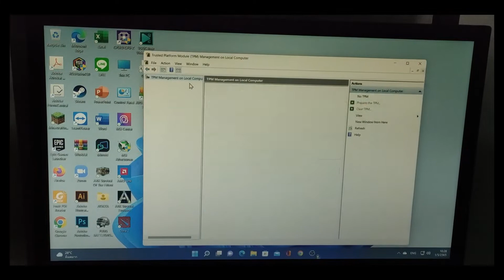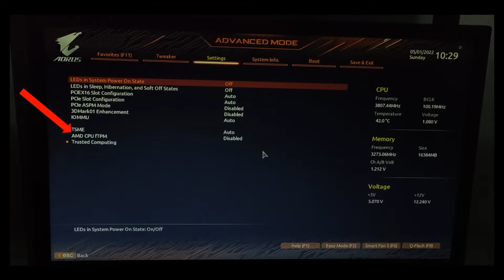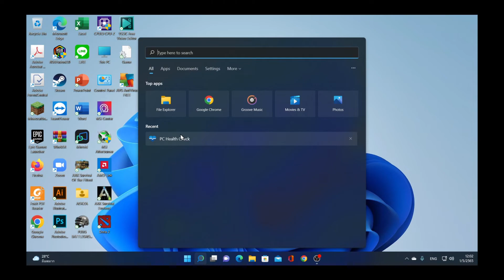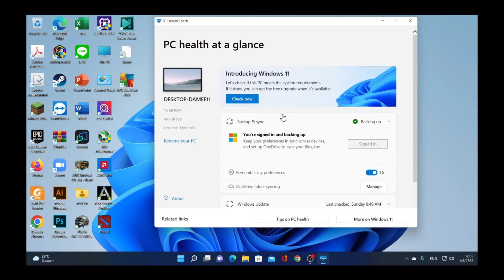วิธีเปิด TPM ใน Windows แบบง่ายๆ ทำได้ใน 2 นาที!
ศิลปิน: Electro-Light
อัลบั้ม: Symbolism